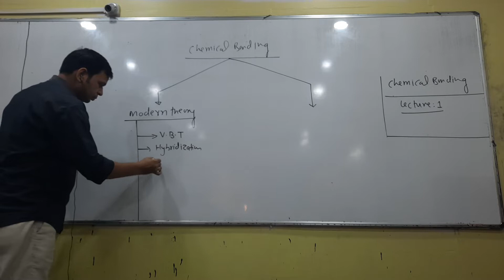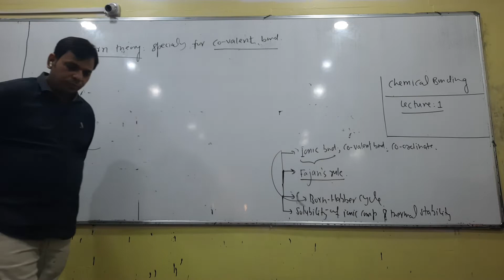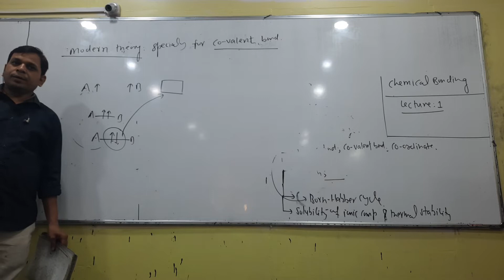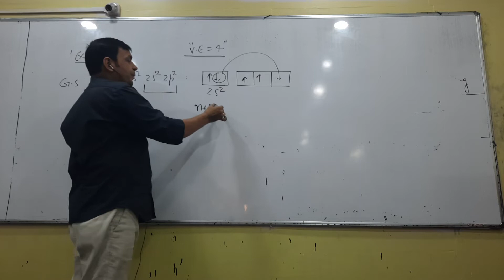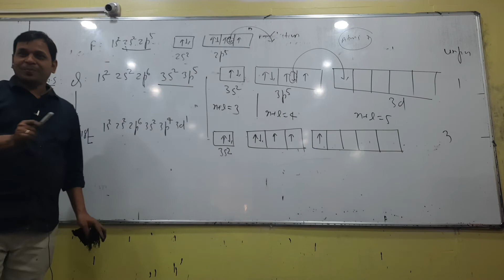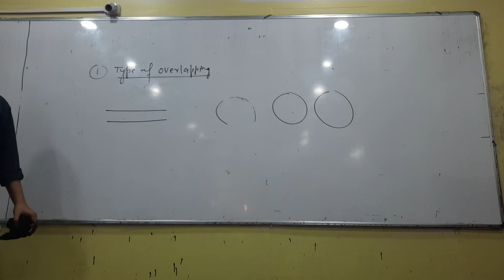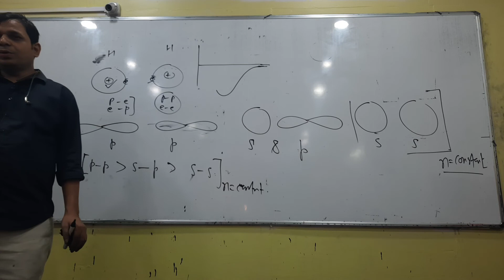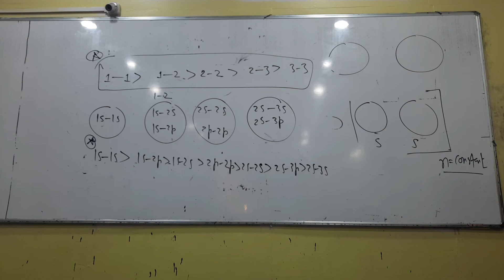CHEMICAL BONDING LEC1 (D.B.+11th M.C.)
CHEMISTRY LEC1 D.B.11th M.C.